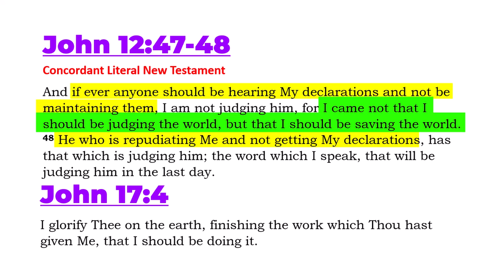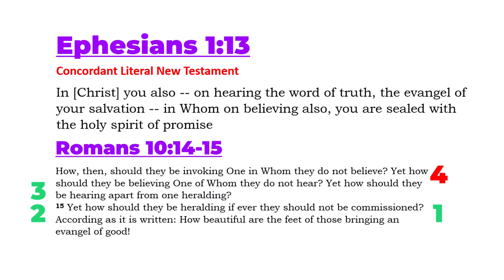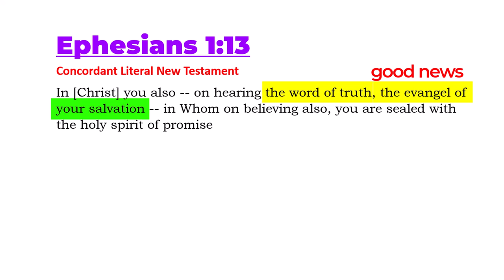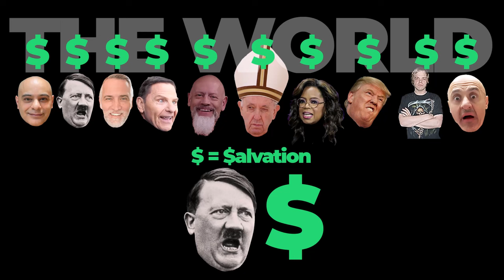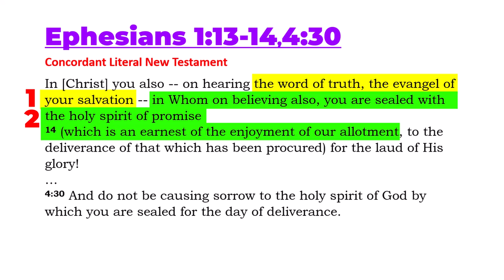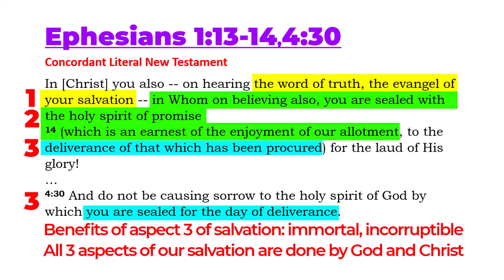"Unbeliever, have you heard the good news of YOUR salvation?"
Jesus came to save the whole world, and did it. He saved us all. This is the good news of YOUR salvation. Those in OrthoBOX Christianity can't tell unbelievers about their salvation, but I can. Most of them, like Arminians and Provisionists and Calvinists can't preach like the apostle Paul, who told unbelievers about THEIR salvation. Can you preach like Paul?

Ephesians 1:11

1 Timothy 4:10
Colossians 1:20

1 Timothy 1:17

Galatians 2:7-8
8 according as Peter of the Circumcision"

Acts 2:23

John 5:22-23
23 that all may be honoring the Son, according as they are honoring the Father. He who is not honoring the Son is not honoring the Father Who sends Him."

2 Corinthians 5:18-20,
19 how that God was in Christ, conciliating the world to Himself, not reckoning their offenses to them, and placing in us the word of the conciliation.
20 For Christ, then, are we ambassadors, as of God entreating through us. We are beseeching for Christ's sake, "Be conciliated to God!"